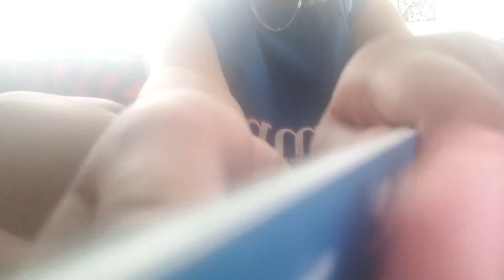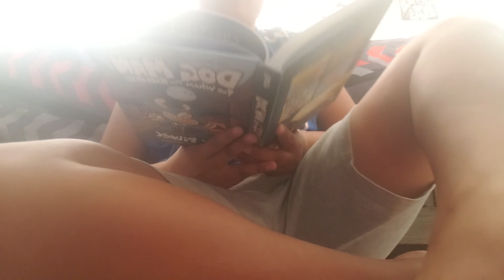Cutting Your Nails ASMR Roleplay!